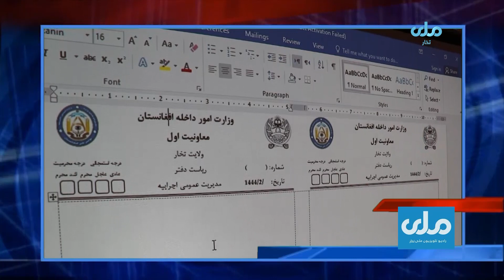خبرهای شنبه 7 اسد 1402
رادیو  تلویزیون ملی تخار
مجموعه خبری  شنبه هفتم ماه اسد سال 1402
خبرهای تولیدی
خبر برگزاری دومین نشست سکتور خصوصی ومسوولان حکومتی در ولسوالی فرخار تخار  ( جلال سناء)
خبر  اشتراک قومندان امنیه تخار در مراسم عزاداران حسینی  واطمنان وی  در مورد تامین امنیت برگزار کنندگان  این برنامه  ( عبدالله نیازی )
خبر های کوتاه
پایان ورکشاب آموزشی  سه روزه  در  مقام ولایت تخار
نظارت مسوولان انکشاف و دهات از کار پروژه های اجتماعی در خواجه غار
بازداشت  چندین تن در پیوند به جرایم مختلف از سوی پولیس تخار
 برگزاری جلسه هماهنگی  ومشورتی ریاست معارف تخار
خبر های ولایتی
خبر برگزاری امتحان رقابتی بخاطر بست های مدیریتی واموزگاری در ولایت کندز
نطاق خبر :  عتیق الله عطش
تایم نشر خبر های محلی واعلانات  ( 8:30  شب) (11:00 شب)   و11:00 روز
صفحات ما را دنبال کنید
تویتر
ایمیل آدرس
شماره واتساپ و تلگرام
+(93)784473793